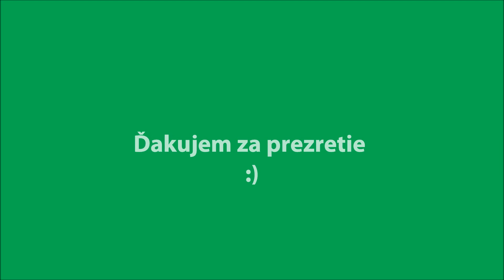Leto 2012 Podpoľanie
Tak tu je pár fotiek, ktoré som nafotil cez leto 2012 a nejak som nane zabudol :D vybral som tie, ktoré sa mi najviac páčili.
Dúfam, že sa budú páčiť aj Vám :)